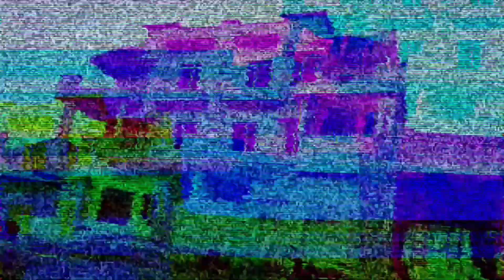Game ( full video) shooter kahlon | sidhu mossewala.....